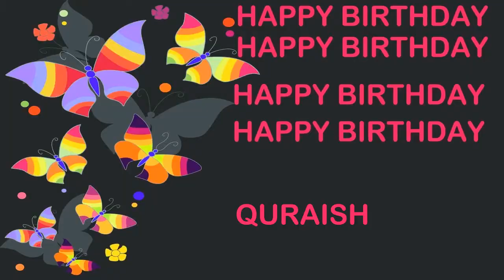Quraish Birthday Postcards & Postales - Happy Birthday